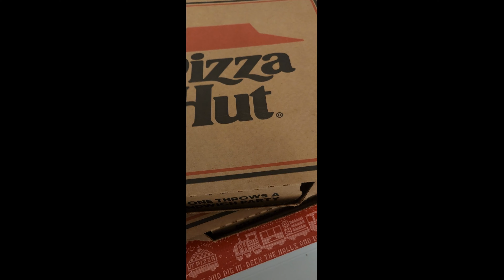trip to the outside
we had a small trip to get some water and someone repoted a stolen pizza